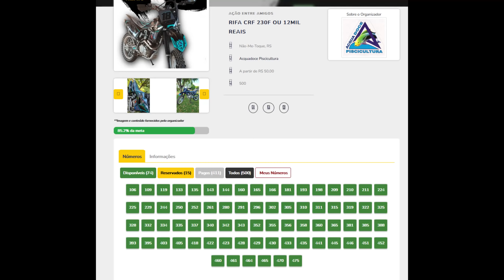Foi até o trator pra agua, secamos o açude devido a seca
🍀PARTICIPE DA NOSSA AÇÃO ENTRE AMIGOS🍀
✅Crf 230 2014 ou 12mil reais
✅São apenas 500 números
✅Sorteio dia 25/12 pela loteria federal

👇🏼👇🏼Link abaixo 👇🏼👇🏼

Envios por :
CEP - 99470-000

🚨CONTATO DOS NOSSOS PARCEIROS 🚨
✅ FACAS FERRADOR
Facas, Cutelos e Acessórios. Os melhores produtos artesanais com qualidade e resistência.